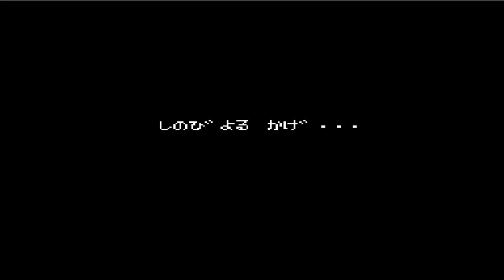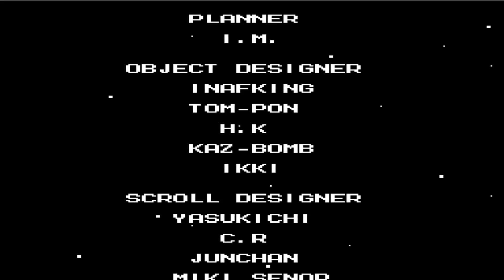[NES] 록맨5 : 블루스의 함정 - 올 클리어 동영상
패미콤용 록맨5 올 클리어 했습니다.

Player: me